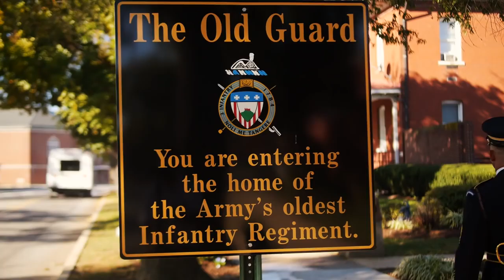The Old Guard: Memorials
The 3rd U.S. Infantry Regiment (The Old Guard) is the nation's premier memorial affairs unit. We stand ready to honor and watch over these fallen heroes daily.

U.S. Army video by Staff Sgt. Jedhel Somera